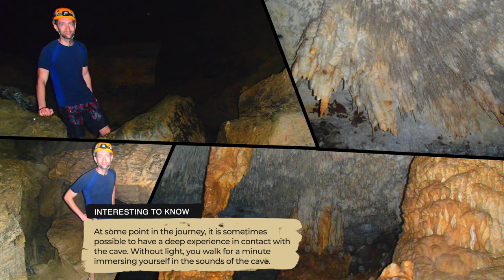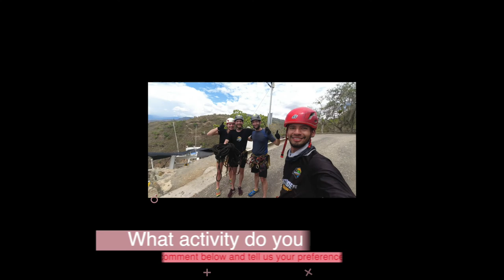San Gil Extremo: overcome your fear with these 4 activities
Are you looking for some activities to do in San Gil (Santander - Colombia) to give you a boost of adrenaline and feel alive? Check out this video!

0:00 - intro
0:11 - paraglinding in "canon chicamocha"
1:52 - bungee jumping 140m
2:58 - cueva de la vaca
3:34 - circuito multiaventura

--- DISCOVER MORE ABOUT COLOMBIA ---

❓ WHAT NEXT? ❓

1️⃣ If you're interested to find inspiration for your next travel in Italy, I recommend you check out this playlist of some popular destinations

🏆 Our Goal 🏆

We offer short documentary videos on various places in Italy and also on the culture and traditions.

We make these videos for entertainment, but also to give you a sense of what you can see in a country and what are the traditions,  we hope they will serve as a jumping-off point for your next great adventure.

👨 About Us 👨

We are 2 Italian brothers and on this "Travel Corner 360" channel we show you some places and traditions in Italy.

📝 Chapters 📝

1️⃣ If you're interested to find inspiration for your next travel, I recommend you check out this playlist of some popular destinations

3️⃣ If you're interested to know more about Italy, I recommend you check out this free playlist

🏆 Our Goal 🏆

We offer short documentary videos on various places in the world and also on the culture and traditions of these sights, starting from Italy to the whole world.

👨 About Us 👨

We are 2 Italian brothers and on this "Travel Corner 360" channel we show you some places and traditions starting from Italy to the whole world.